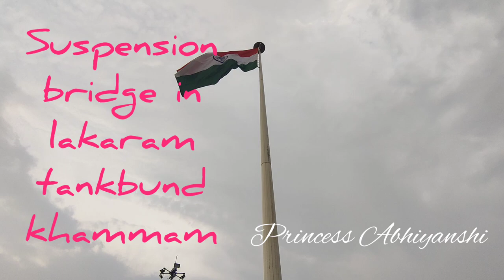Suspension bridge in lakaram tankbund 🌁eveningvlog khammamcity chillout suspension bridge